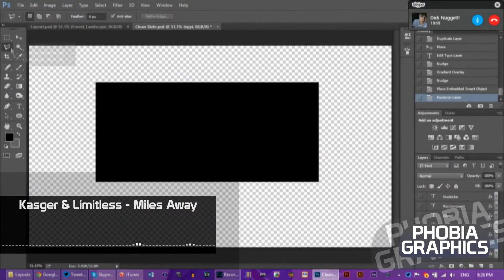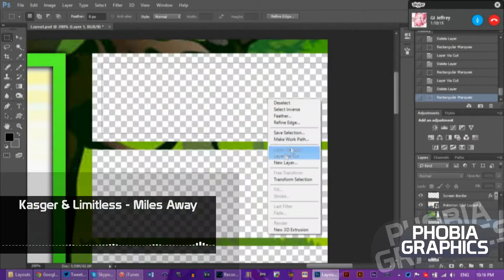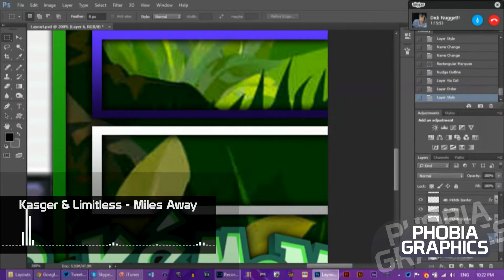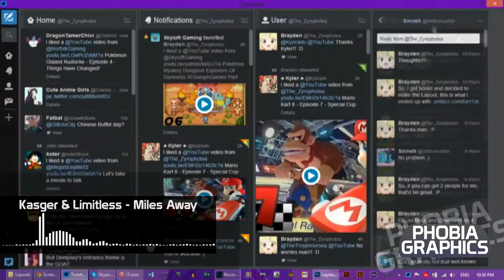Phobia Graphics SII - Episode 19 - Pokemon LeafGreen Randomizer Taglocke Series Pack!!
Welcome to Phobia Graphics SII, hope you guys enjoy!! :D

The new creation for this episode is the LeafGreen Randomizer Taglocke layout & Thumbnail that's still in the works. Be on the look out to see that in the near future. :P I am aware that it says Nuzlocke in the video, I didn't realise until after the video was rendered, and tbh, the video wouldn't have been out if I rendered it again. So, here we go. :P